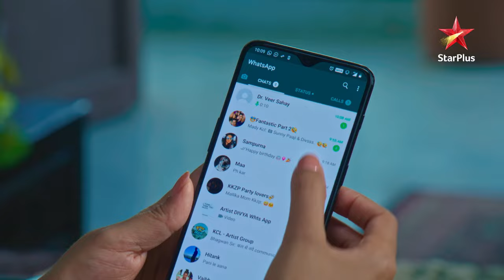Krishna ne bataaya Shukla ji ko apna decision! | Krishna Chali London